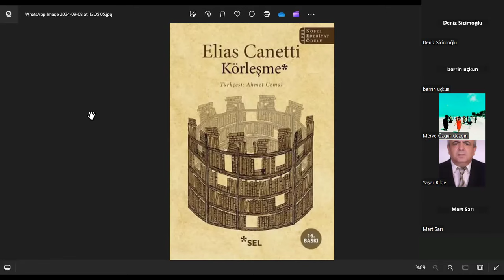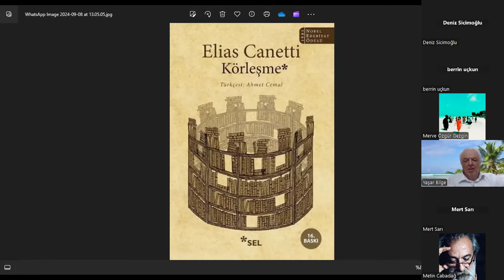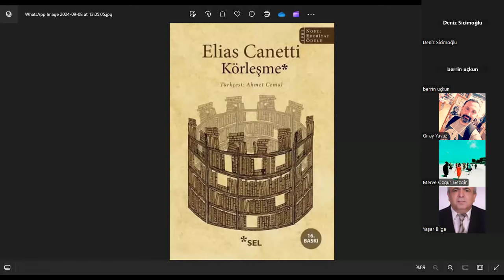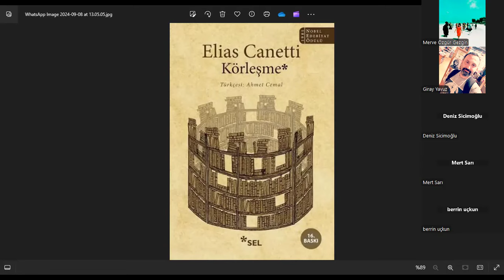Körleşme, Elias Canetti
yüklenen en son videolardan önce benim haberim olsun diyorsanız bildirimleri açmayı unutmayın.